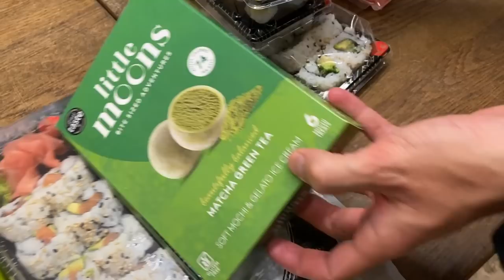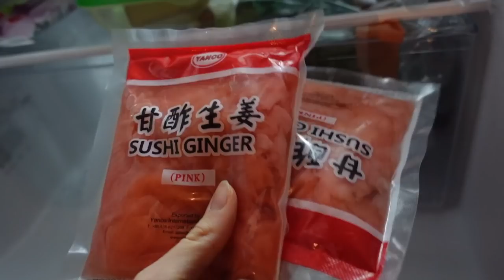VLOG 011// new home decor stuff, random lockdown week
New week, still in lockdown. sharing a boring normal week with you haha :)
xx,susanna

OUTFITS:
Outfit #1:

Other Pieces:
Puff Coat ( old one, similar one)*
Dry Shampoo